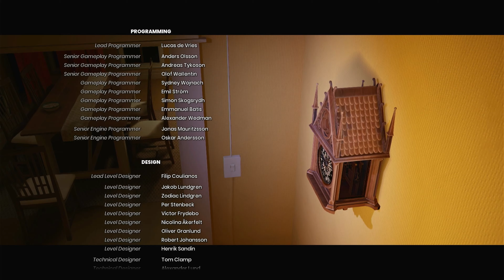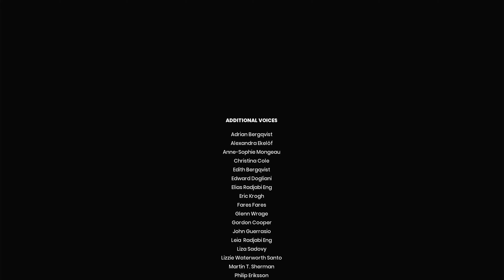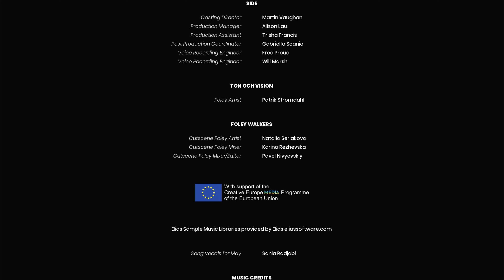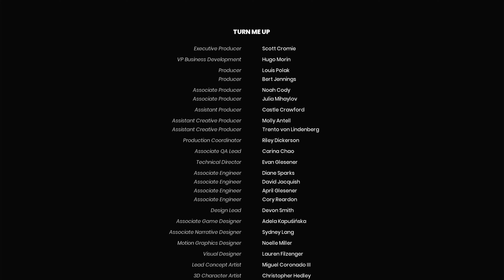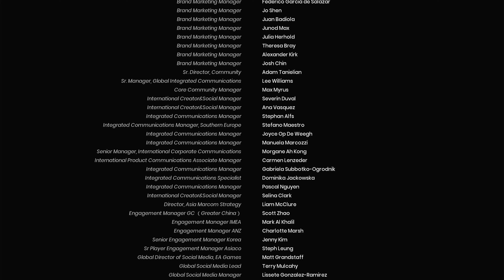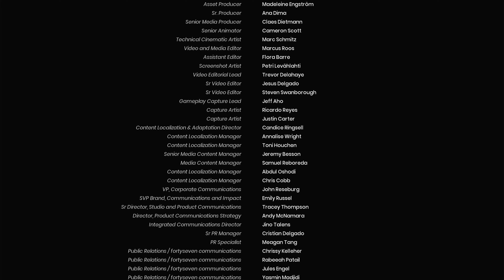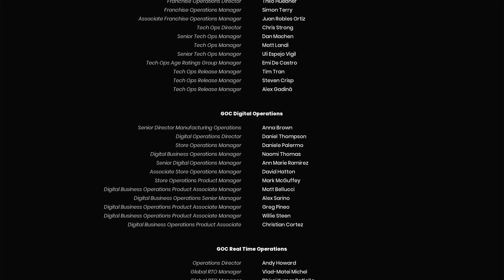The Grand Finale - It Takes Two (32)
It was transformative performance.

But really, this was a fun series! I'm so glad Syriena wanted to take it on with me and so very glad that you decided to hang out with us for the ride. I really hope you enjoyed yourself even half as much as we did :)

Can this husband-and-wife duo take on the roles of Cody and May, saving their relationship and the day? I dunno, I can't say, but it's the start of a new co-op let's play.

ANOTHER SYRIENA CO-OP, and I'm excited. Are you? Either way, it's time for a husband and wife co-op let's play It Takes Two on Nintendo Switch!

Weekly live streams on  YT and Twitch!

It Takes Two is a 2021 cooperative action-adventure platform video game developed by Hazelight Studios and published by Electronic Arts. The game was released for PlayStation 4, PlayStation 5, Windows, Xbox One, and Xbox Series X/S in March 2021, and was released for Nintendo Switch in November 2022. Like Hazelight's debut game A Way Out, it does not have a single-player option. It is playable only in either online or local split screen cooperative multiplayer between two players.

It Takes Two received positive reviews from critics and won multiple year-end accolades, including Game of the Year at The Game Awards 2021 and the 25th Annual D.I.C.E. Awards. The game has sold over 16 million units as of March 2024.